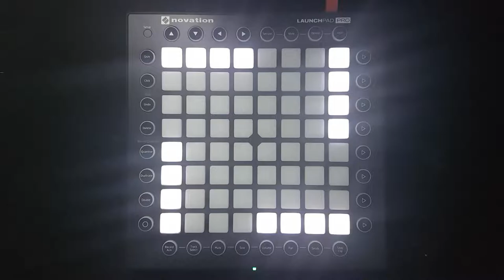Razihel - Love U l Launchpad Pro Cover + Project File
안녕하세요

Wylfred입니다.

오랜만에 영상을 올리네요.

Razihel - Love U를 연주하였습니다.

상당히 난이도가 높아서 드럼부분은 제대로 치지 못했네요.

◈ Mobile
→ Camera : Galaxy S7 edge
→ Android App : ProCam

◈ Computer
→ Processor : Intel i7-7700 / 3.60GHz
→ Graphics : Geforce GTX 1060 Gaming X Twinprozr VI
→ RAM : Samsung DDR4 16GB
→ OS : Windows 7